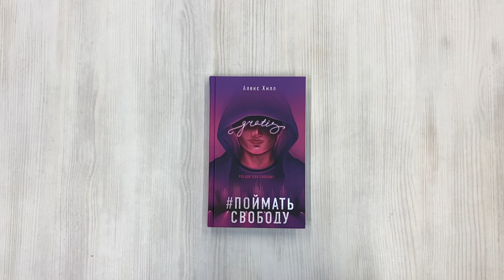Поймать свободу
Никто не знает, кто он на самом деле, но его голос и тексты песен успели покорить тысячи сердец. Личность Гратиса остается загадкой для фанатов, пока за дело не берется Лиля Сырникова. Любопытная девчонка намерена рассекретить певца любой ценой. Для этого у Лили есть все необходимое: решимость, воля к победе, личный блог с армией единомышленников и милый напарник, чья "помощь" только отвлекает ее от расследования. Но это, возможно, даже к лучшему, ведь чужие тайны могут оказаться минным полем, а ты – не самым профессиональным сапером.